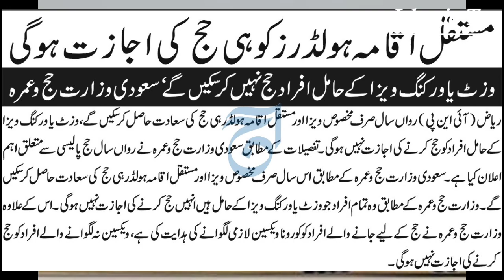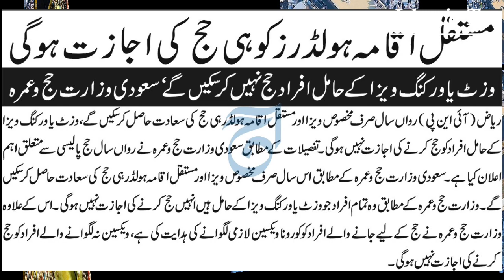Today New Updates about Umrah and Hajj l Hajj 2022 l Aqama Holders only Eligible for Hajj l Islamic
Latest News about Umrah and Hajj . This Chennal Provide information about Hajj and Umrah.Today New Updates about Umrah and Hajj l Hajj 2022 l Aqama Holders only Eligible for Hajj l Islamic